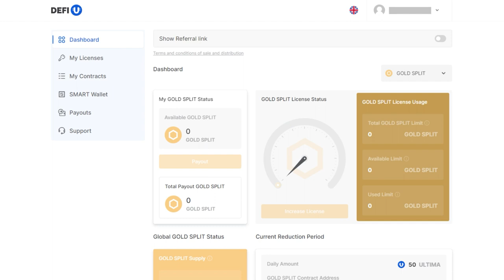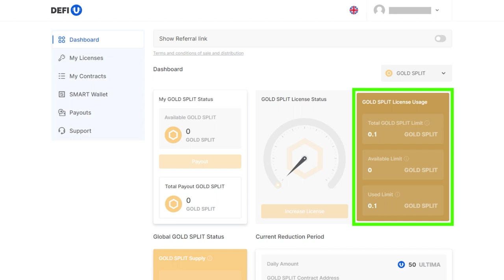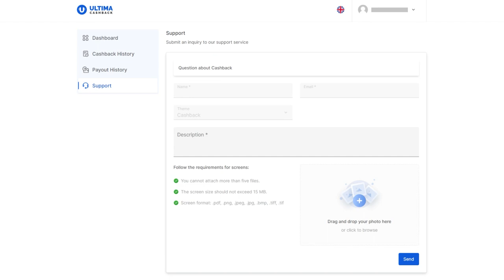कैशबैक-पॉइंट के जरिए SPLIT CONTRACTS GOLD कैसे खरीदें